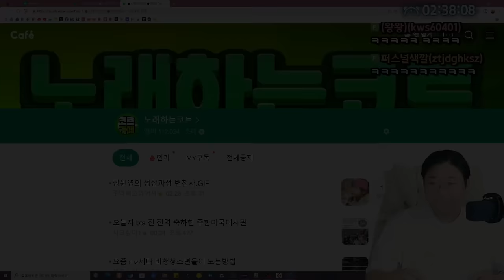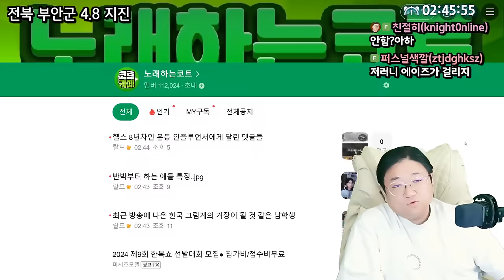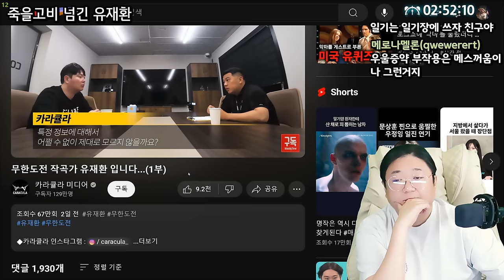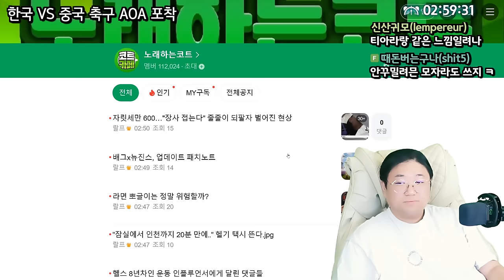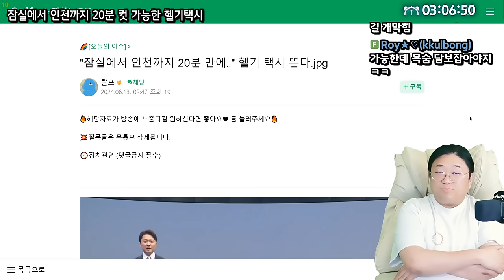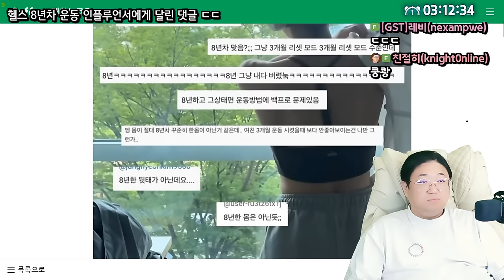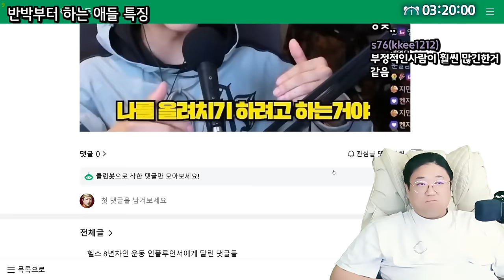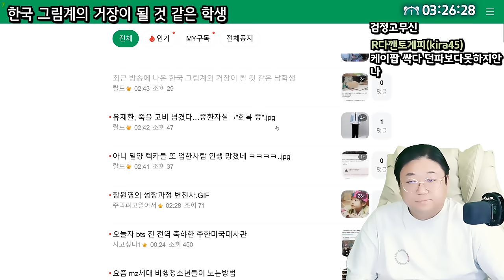코인으로 10억 잃은 유재환 근황 (24.06.12-1)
0:00 이슈 시작 전 안내말씀
2:15 전북 부안군 지진
8:50 [썸네일] 죽을고비 넘긴 유재환
19:05 한국vs중국 축구 AOA 등장
22:42 자릿세때문에 장사접는 소상공인
29:20 잠실에서 인천까지 20분컷 헬기택시 등장
35:05 헬스 8년차 운동 인플루언서에게 달린 댓글들
40:15 반박부터 하는 애들 특징
44:22 한국 그림계의 거장이 될 것 같은 남학생

[음원출처]